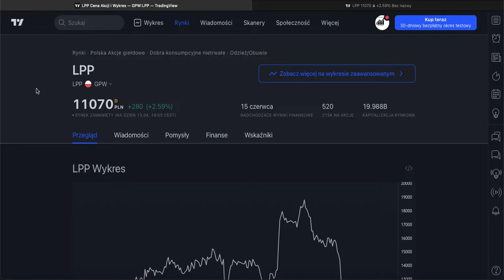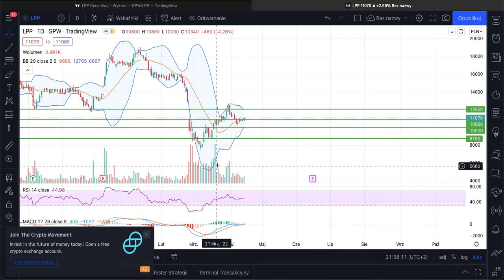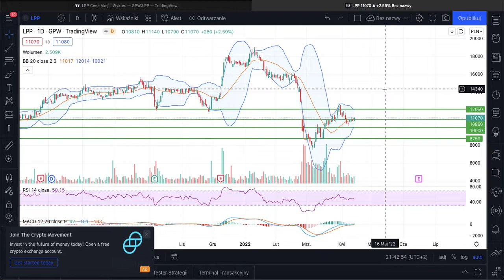LPP - krótka analiza sytuacji na wykresie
FILM NIE JEST REKOMENDACJĄ W ROZUMIENIU PRZEPISÓW PRAWA.
FILM I TREŚCI W NIM PRZEDSTAWIONE SĄ OPINIĄ WŁASNĄ AUTORA.